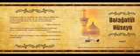123.Bəlağətül Hüseyn - Fəsil 3, 42 ci hissə